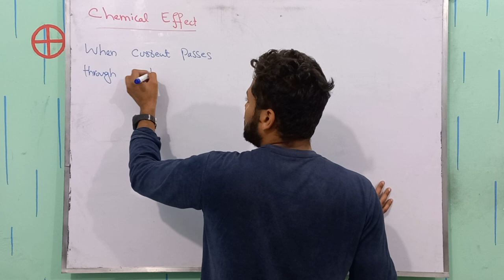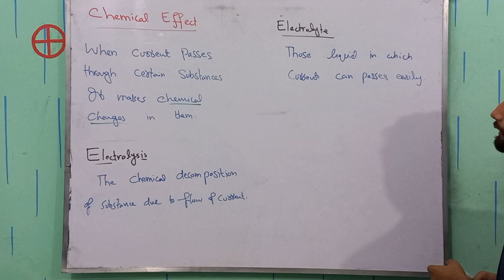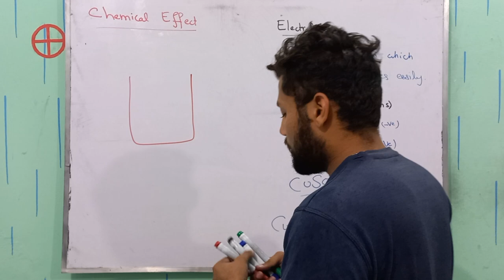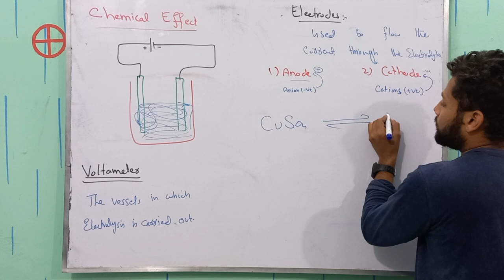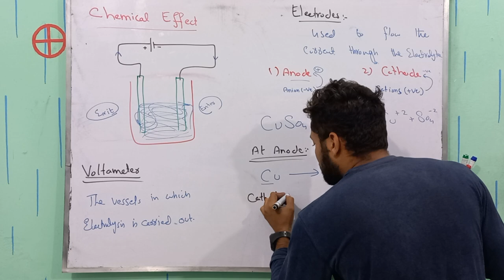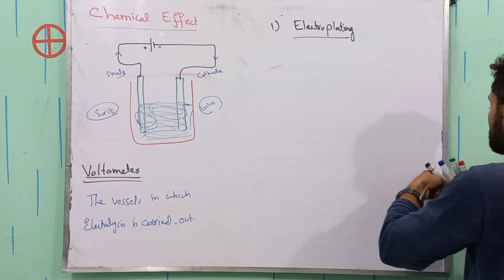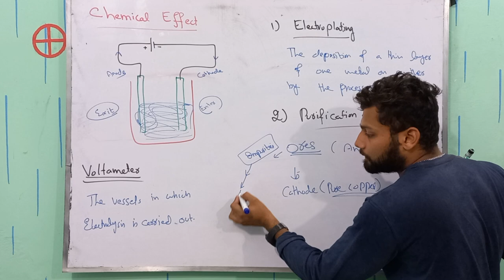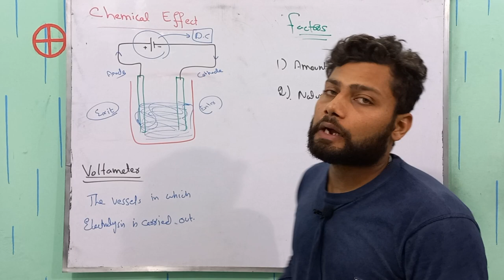Chemical Effect of Current | Current Electricity | Class 12 Physics | Sir Hamza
Welcome to our comprehensive Class 12 Physics tutorial on the fascinating topic of the chemical effect of current! In this video, we delve deep into the intriguing world of electrical currents and their impact on chemical substances.

The chemical effect of current is a crucial aspect of understanding electromagnetism and its practical applications. Join us as we explore the fundamental principles behind how electric currents bring about chemical changes in substances, leading to various phenomena like electrolysis and electroplating.

Throughout this tutorial, we'll cover the theoretical concepts, explain Faraday's laws of electrolysis, and showcase real-life examples to illustrate the significance and practical implications of these chemical effects.

Key Topics Covered:
Introduction to Chemical Effect of Current
Fundamentals of Electrolysis
Applications in Industries: Electroplating, Electrorefining, etc.

Understanding the chemical effect of current is not only pivotal for academic knowledge but also holds immense importance in various industries such as metallurgy, electrochemistry, and more.

Whether you're a student preparing for exams or someone curious about the intriguing world of electromagnetism, this video provides a comprehensive overview to enhance your understanding of this essential topic in Physics.

Don't miss out on unraveling the mysteries behind the chemical effect of current! Hit play and delve into this captivating exploration of electrical phenomena.